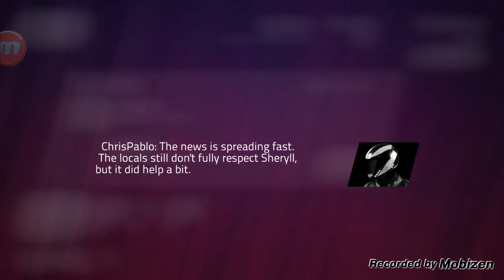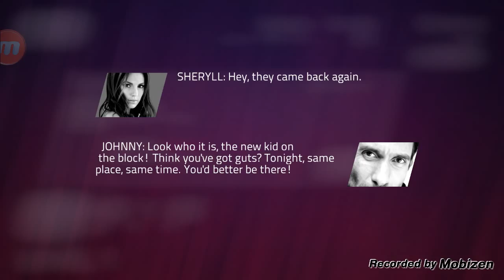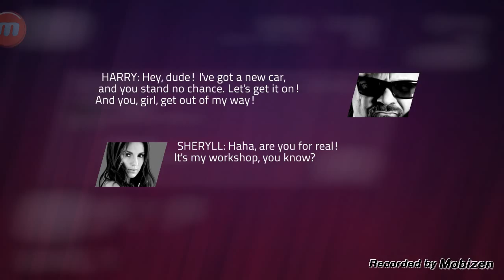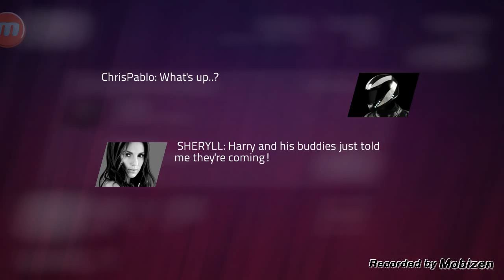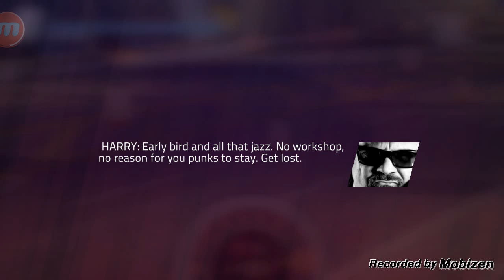Perfect Shift: Story Mode Chapter 2 and 3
Mod it's body vinyl and rims. Some new paint job. I'm very impressed with this shit!!!